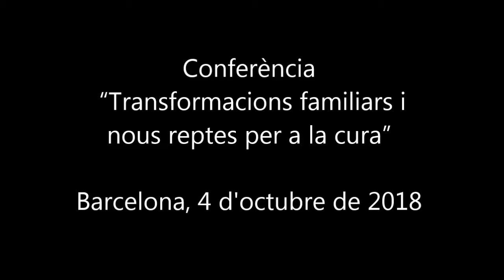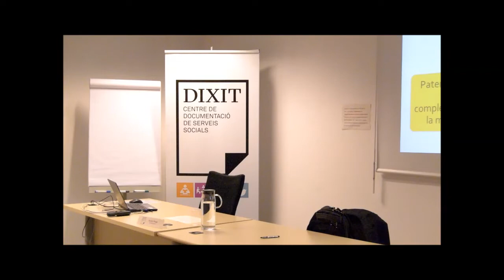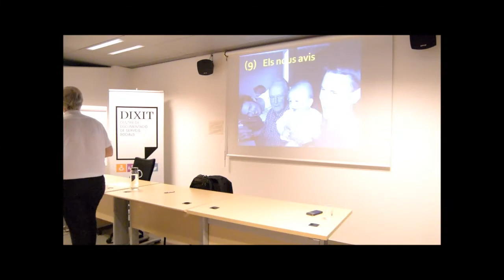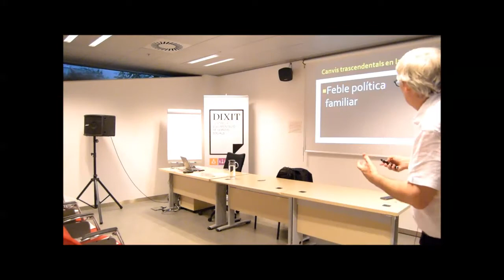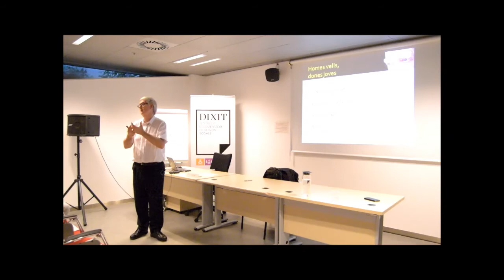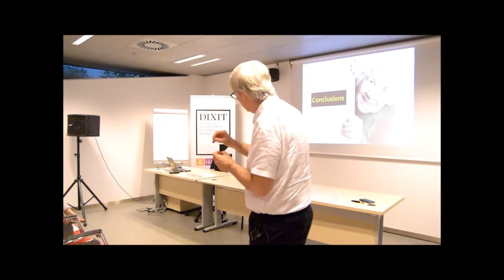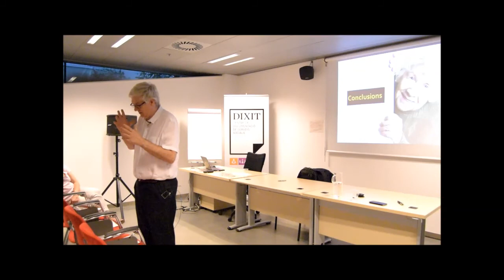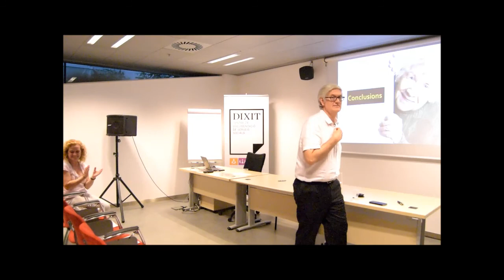Conferència "Transformacions familiars i nous reptes per la cura"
En aquesta conferència ) Xavier Roigé aborda les transformacions familiars que vivim en l'actualitat des dels punts de vista demogràfic, legal, social i cultural, i incideix en el divorci i la recomposició familiar, les famílies monoparentals i les persones grans que viuen soles.